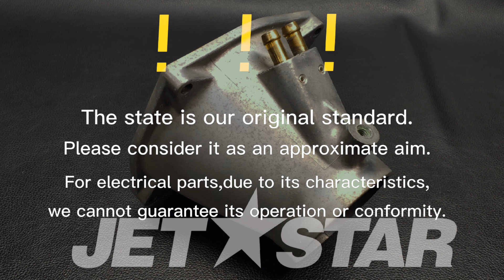Kawasaki_2006_STX-15FJT1500A6F_Jet-PumpA6F NOZZLE-PUMP [ K9187-29 ]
Kawasaki_2006_STX-15FJT1500A6F_Jet-PumpA6F